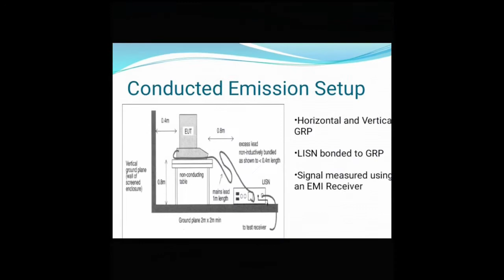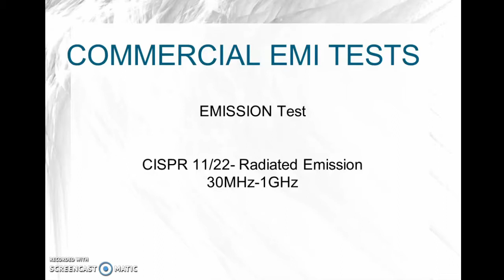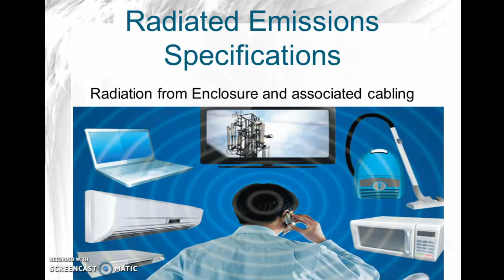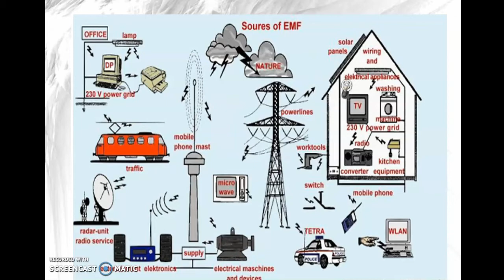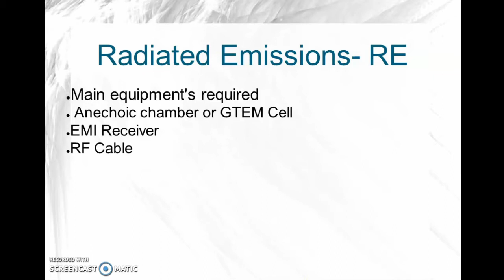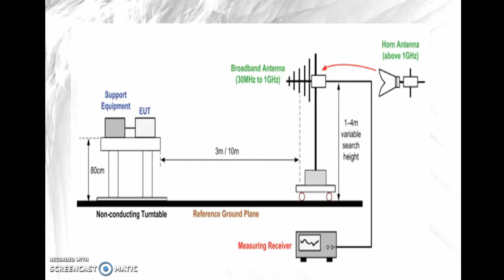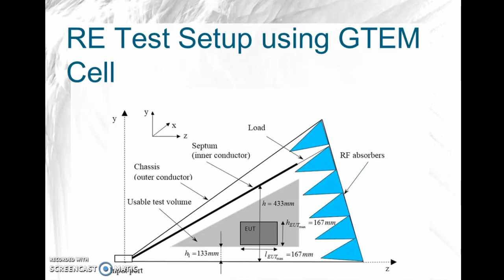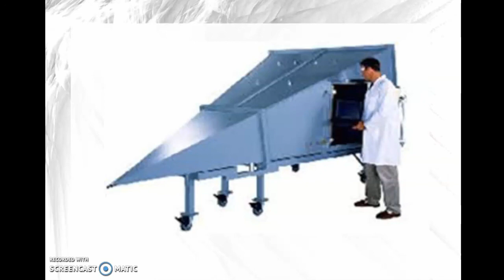Understanding of Radiated Emission Test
EMI EMC Test. It's very important to understand the procedure of tests.